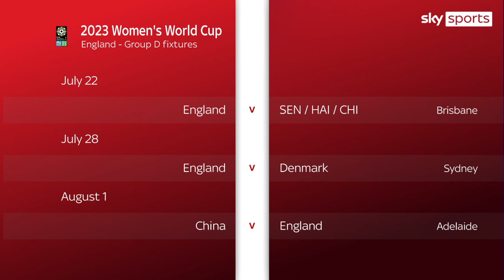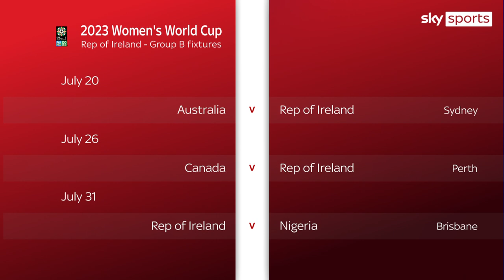Women's World Cup 2023: England to face Denmark and China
England have been drawn in Group D with Denmark and China for the 2023 Women's World Cup in Australia and New Zealand.

The winner of the Group B play-off - Senegal, Haiti or Chile - will complete England's group.

World Cup debutants Republic of Ireland will face hosts Australia, Nigeria and Olympic champions Canada in Group B.

Sarina Wiegman's European champions face an arduous schedule of travel at next summer's tournament. They kick off their campaign in Brisbane before taking a 500+ mile trip to Sydney followed by a 900+ mile journey to Adelaide.